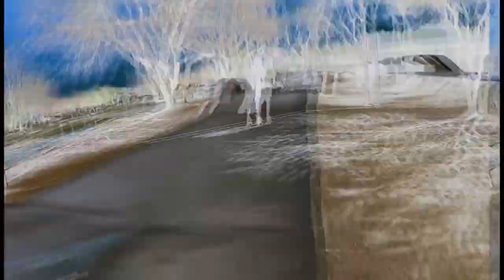EL PARQUE DE LOS DEPORTES SIGUE CRECIENDO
Federico encuentra en el Parque del Kempes el mejor lugar para practicar el deporte que más le gusta: el Quad Skate. Los deportes extremos cuentan ya con siete pistas que están abiertas al público de manera libre y gratuita. Si sos un amante de la actividad física vení y ejercitate en el Kempes.